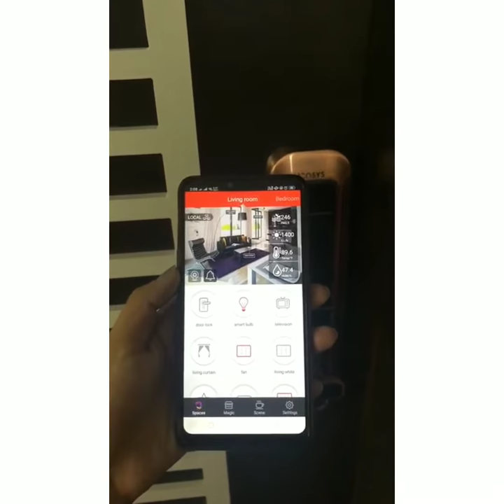Smart Door Lock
Not one, not two, open the door in multiple ways. Very secure and simple.